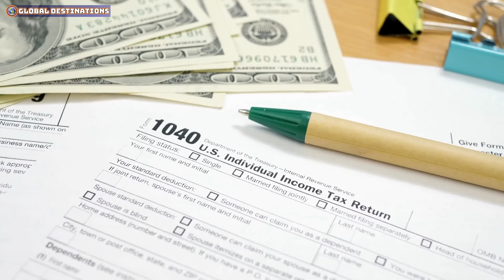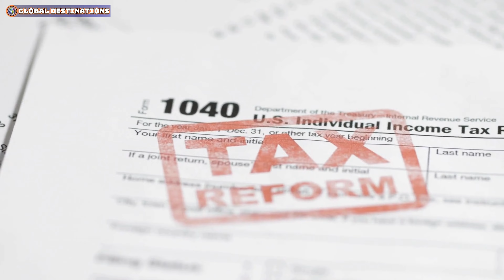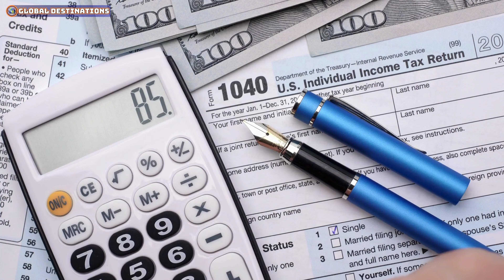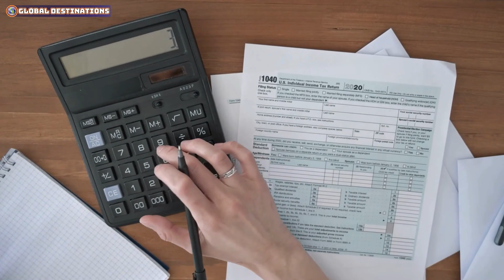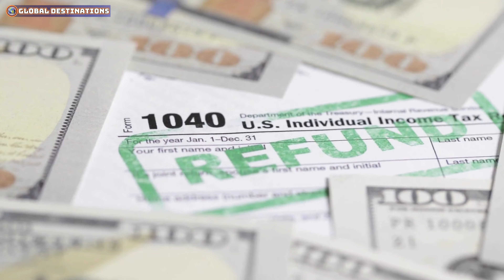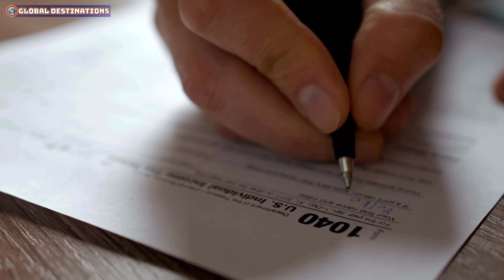8 Best Places To Retire In the United States (2024)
8 Best Places To Retire In the United States

This video introduces the "8 Best Places To Retire In the United States," providing detailed insights into ideal destinations for those looking to enjoy their retirement in the USA. From mild climates and affordable living costs to friendly communities and abundant recreational activities, these "Best Places To Retire In the United States" have everything you need to start a new chapter in your life. Explore top choices for the "Best Places To Retire In the United States" through analyses and interviews with current residents. This indispensable guide to finding the "Best Places To Retire In the United States" will help you choose the perfect place to write the next chapter of your life. Discover the "Best Places To Retake In the United States" in this video.

Whether you're planning your next vacation or seeking inspiration for your retirement destination, Global Destinations is your go-to resource for accurate and swift guidance.
You can watch many other great videos from GLOBAL DESTINATIONS channel: Long Road Ahead by Kevin MacLeod is licensed under a Creative Commons Attribution license Source Artist - Video summarizing news reports based on fair use laws - Fair use for news reporting org/wiki/Fair_use) - All issues about videos violating Copyright Policy - Community Guidelines we will delete them, please contact directly via email: If there are any copyright issues with any videos posted here i will remove them, please contact my email